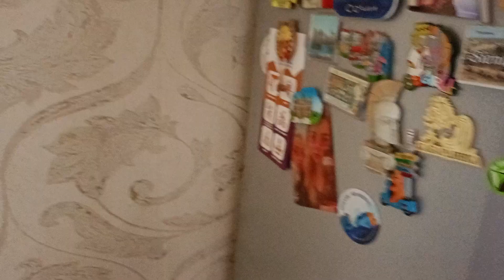обзор линейной квартиры где мы с мамой остановились Пскове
Всем привет в этом видео видеообзор квартиры где мы с мамой остановились нас приняла мамина подруга Лена у них двухкомнатная квартира тут есть ванная и туалет кухня гостиная спальня и балкон